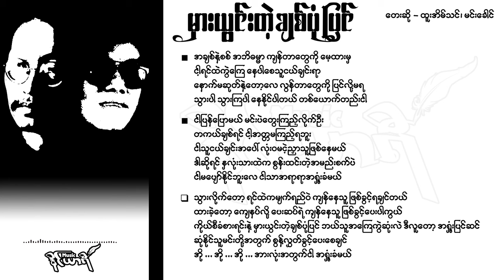မှားယွင်းတဲ့အချစ်ပုံပြင် - ထူးအိမ်သင်၊ မင်းခေါင်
မှားယွင်းတဲ့ချစ်ပုံပြင်
တေးဆို - ထူးအိမ်သင်၊ မင်းခေါင်

ရောက်လာတဲ့သတင်းစာ အကြိမ်အခါခါ ပြန်ဖတ်မိ
စားပွဲပေါ်ကမနက်စာ ကော်ဖီတွေ ငါမေ့သွားပြီ
သတိလက်လွတ်အတွေးများ ရင်ကိုအစုန်အဆန်လောင်ကျွမ်းပြီး
စေ့စပ်ကြောင်းလမ်းခြင်း ဘယ်လိုယုံနိုင်မှာလဲကွယ်

ဘယ်သူအမှားလဲပြောဖို့ရာမလွယ်
ကံတရားရယ်လှည့်ကွက် ရက်စက်တယ်ဟင် ဘယ်လိုဖြစ်လဲ
မင်းရည်းစားက ငါ့ရဲ့အချစ်ဦး တကယ်ကိုငါမသိနှင့်ဘူး
မင်းတို့ခွင့်လွှတ်ခြင်းပဲ ငါပြန်ရချင်တယ်

အို ... အို ... အို ... အားလုံးအတွက်ငါ အရှုံးခံမယ်

သွားလိုက်တော့ ရင်ထဲကမျက်ရည်ဝဲ
ကျန်နေသူ ဖြစ်ခွင့်ရချင်တယ်
ထားခဲ့တော့ ကျေနပ်လို့ ပေးဆပ်ရဲ
ကျန်နေသူ ဖြစ်ခွင့်ပေးပါကွယ်
ကိုယ်စီခံစားရင်းနဲ့ မှားယွင်းတဲ့ချစ်ပုံပြင်
ဘယ်သူအကြေကွဲဆုံးလဲ ဒီလူတော့ အရှုံးပြင်ဆင်
ဆုံနိုင်သူမင်းတို့အတွက် စွန့်လွှတ်ခွင့်ပေးစေချင်

အချစ်နဲ့စစ် အဘိဓမ္မာ ကျန်တာတွေကို မေ့ထားမှ
ငါ့ရင်ထဲကွဲကြေ နေပါစေသူငယ်ချင်းရာ
နောက်မဆုတ်နဲ့တော့လေ လွန်တာတွေကို ပြင်လို့မရ
သွားပါ သွားကြပါ နေနိုင်ပါတယ် တစ်ယောက်တည်းငါ

ငါပြန်ပြောမယ် မင်းပဲတွေးကြည့်လိုက်ဦး
တကယ်ချစ်ရင် ငါ့အတ္တမကြည့်ရဘူး
ငါသူငယ်ချင်းအပေါ် လုံးဝမငဲ့ညှာသူဖြစ်နေမယ်
ဒါဆိုရင် နှလုံးသားထဲက စွန်းထင်းတဲ့အမည်းစက်ပဲ
ငါမပျော်နိုင်ဘူးလေ ငါသာအရာရာအရှုံးခံမယ်